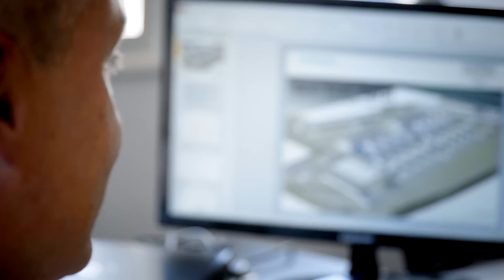Egypt Megaproject: On the way to the first fire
The Egypt Megaproject, , is about to reach an essential milestone soon: the first firing of the gas turbines. See what is going on behind the scenes at the power plant sites and meet the people who work in close cooperation and on a tight time schedule to deliver on this big challenge on time.